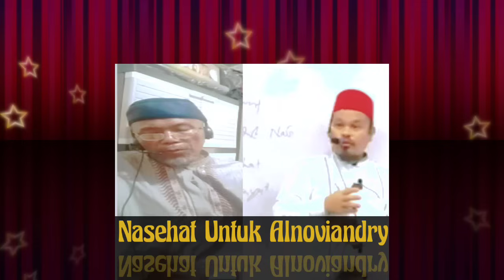Berapa Banyak Wahabi Dari Kalangan Sahabat Nabi Dan Tabiin Karena Hadits Ayah Ibu Nabi Di Neraka ?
Ustad Al noviandri menggunakan akal dan untuk menolak ketentuan yang berlaku atas keluarga nabi